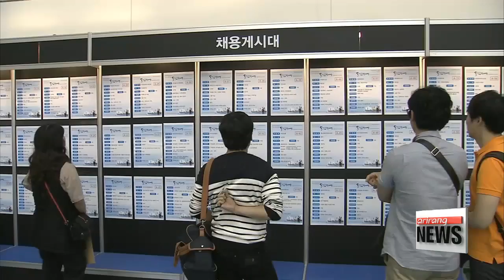College grads account for 49.1% of Korea's unemployed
대졸 실업자 50만 시대
New data shows nearly half of Korea's 1 million unemployed people have a college degree.
According to Statistics Korea, as of August, the figure was at 491 thousand, or 49-point-1 percent, and from a year earlier, the number of unemployed college grads was up 13 percent.
Most of them have four-year degrees while about a third went to community college.
The job situation has been getting worse for those with degrees since the second half of last year, and it is an issue Seoul has identified after it was raised last Thursday when government ministers met to discuss the economy.